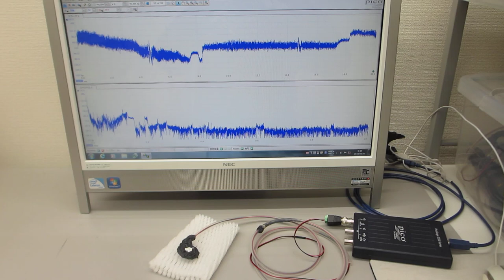超音波プローブのオーダーメード対応（超音波システム研究所）